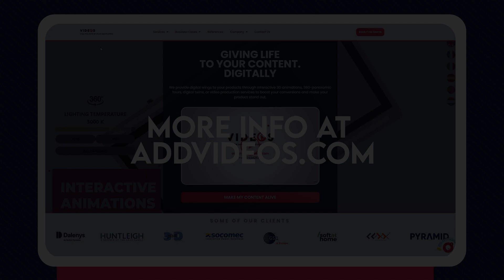AddVideos | 3D-Animations for Elektro-Automatik's Exhibit Booth, Electronica Trade Show 2022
Stand out from the crowd. Here and now. Present your company in amazing ways with AddVideos! Our eye-catching and informative solutions include virtual booths, virtual digital spaces, panoramic tours, real time animations, and video production services…everything to attract attention and generate business!